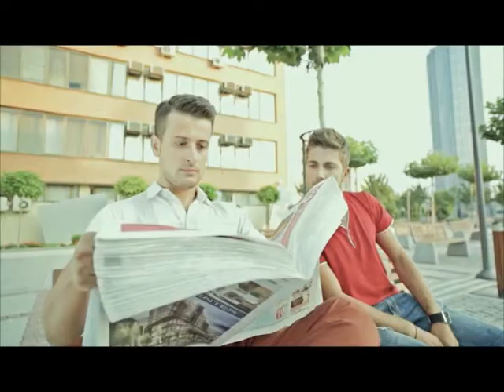kosova sot 10 11 13